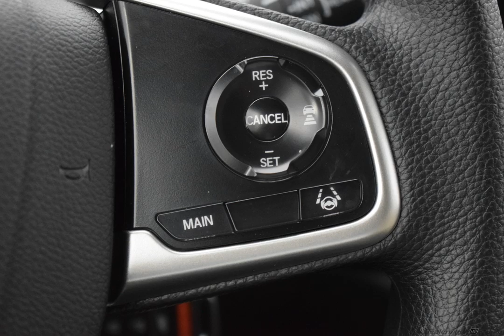2020 Platinum Honda CR-V 4D Sport Utility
New 2020 Platinum Honda CR-V 4D Sport Utility LX Ivory Clth

$1,580 off MSRP! AWD CVT 1.5L I4 DOHC 16V Platinum 2020 Honda CR-V LX

27/32 City/Highway MPG
Options And Features: